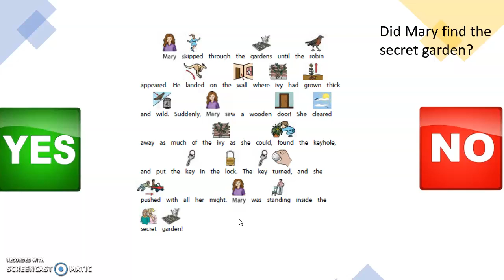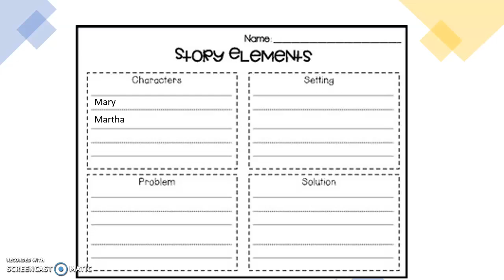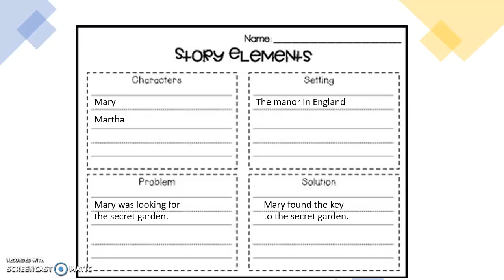The Secret Garden Chapter 8